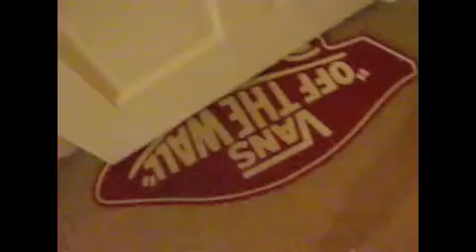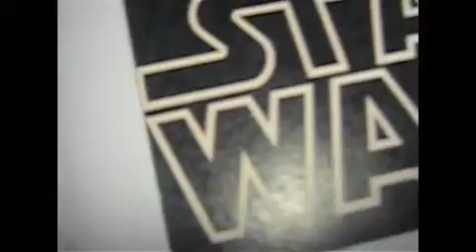Spacy Trip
some abstract shots mainly from Ethan's hizzle